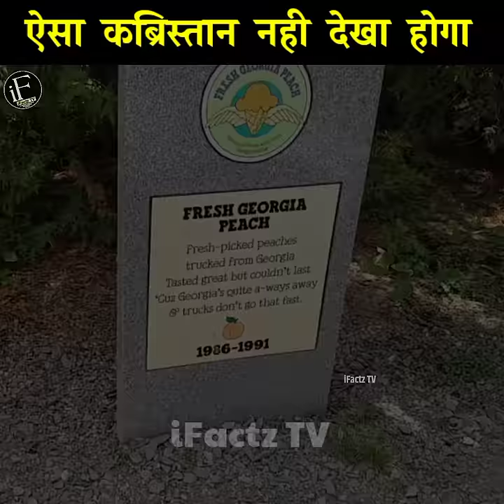ice cream का ऐसा शौख़ नही देखा होगा 😱 ice cream burial graveyard / amazing fact / iFactz TV /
Note - " This video is only for the educational purpose not to hurt the feelings of anyone.

1. This video has no negative impact on the original works (It would actually be positive for them)
2. This video is also for teaching purposes.
3. It is not transformative in nature.
4. I only used bits and pieces of videos to get the point across where necessary.
5. Some images are also used just for giving the clearance about the topic to the viewers.

Credit:-

Tags -

ice cream flavour graveyard,
kyun dafnaate hai ice cream,
weird facts in hindi,
bizarre facts in hindi,
iFactz TV facts,
iFactz TV,
Shorts,
facts,
hindi,
knowledge,